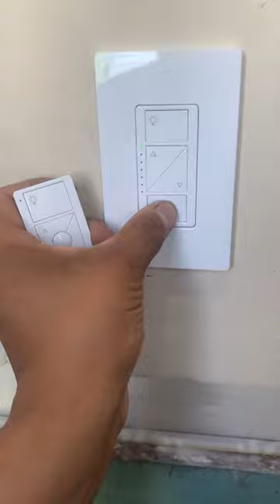Electrician life: lutron caseta install and program pico remote